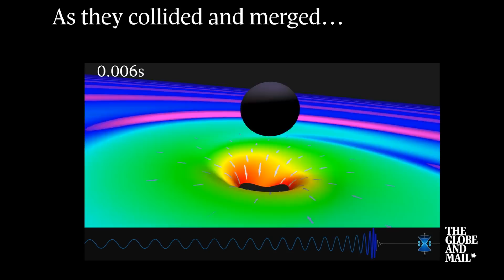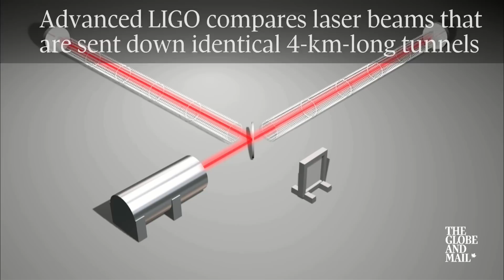'We did it': How scientists detected gravitational waves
About a billion years ago, two massive black holes collided, sending gravitational ripples in spacetime through the universe. We can now 'hear' them.